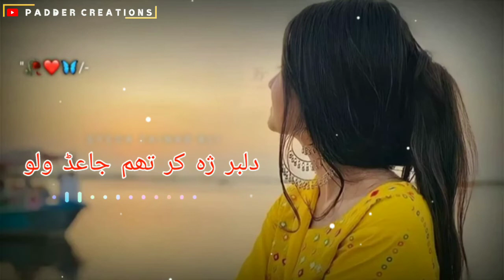😭🥀🔥New Broken Heart Status ||😢 Emotional kashmiri WhatsApp status ||🥀 Superhit Kashmiri Status